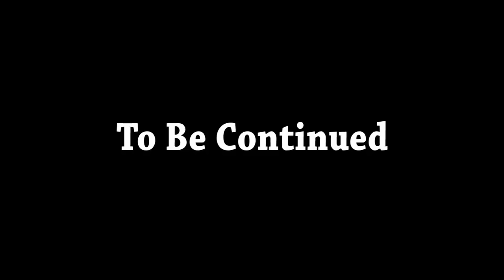Lost & Forgotten | Minecraft School [S2: Ep.1 Minecraft Roleplay Adventure]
We are lost and forgotten in the mind of Bri...